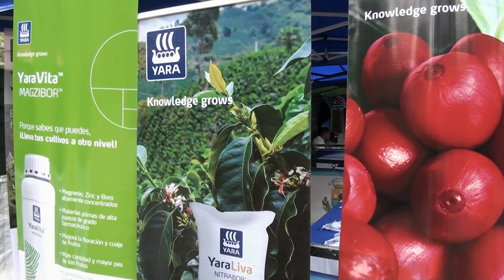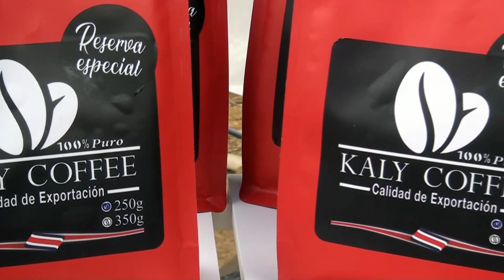Del 13 al 16 de julio será la primera Feria del Café y Maíz en la Feria del Productor Generaleño